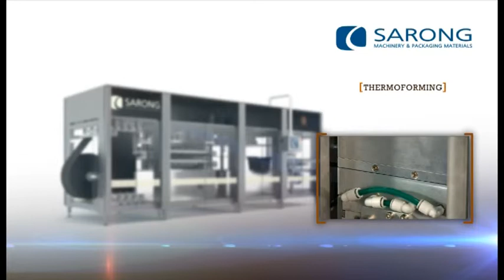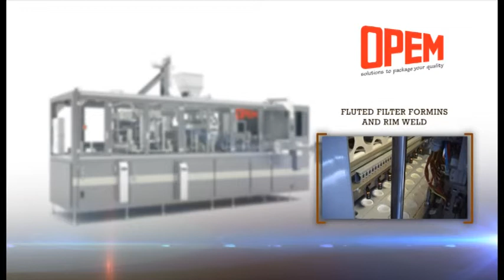Animazione 3D Unique - excellence in cups technology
Video realizzato dall'agenzia di comunicazione Atlantide ADV per presentare il progetto delle aziende SARONG, OPEM e CAMA. Presenta una parte realizzata in animazione 3D.